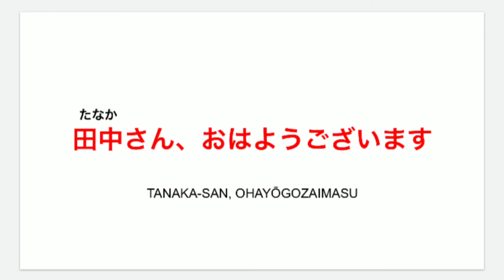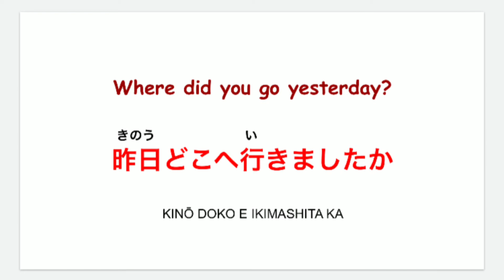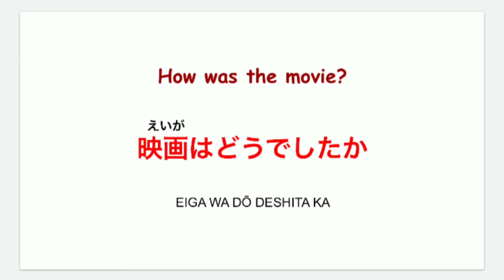🇯🇵 Listening in Japanese. Level beginners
Casual conversation for beginners. Listening, listening with transcription in Japanese and listening with audio JAP/ENG and transcription in Japanese and English.